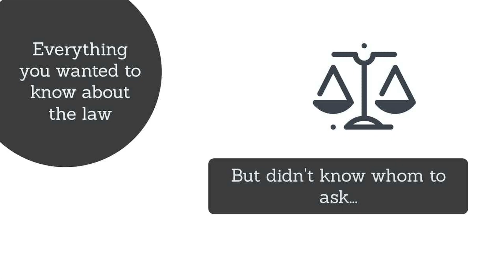Some Thoughts on High Tech Evidence in Criminal Trials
In 30 years we've gone from eyewitness testimony being the only way to pin someone to a scene of a crime, to now relying on cell phone data.  This video explains.